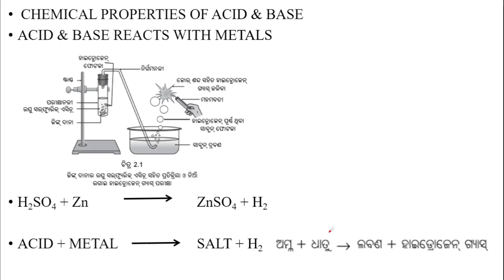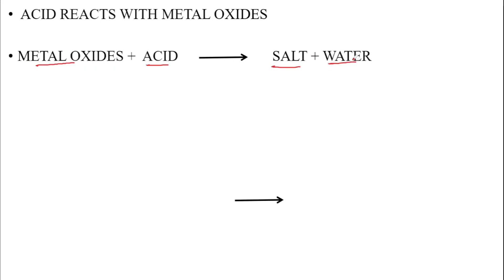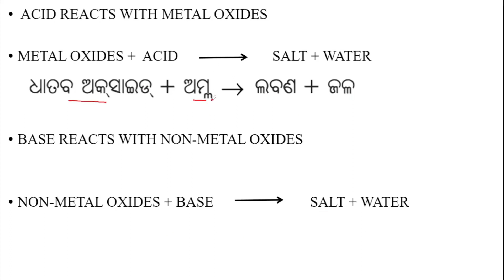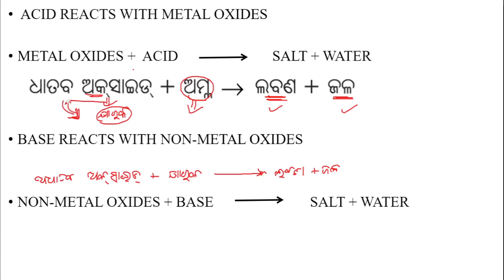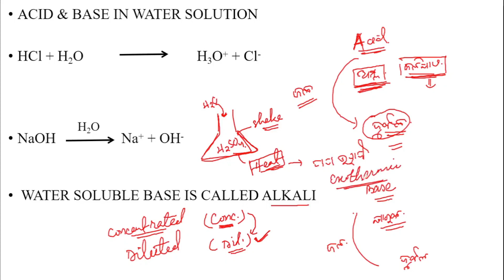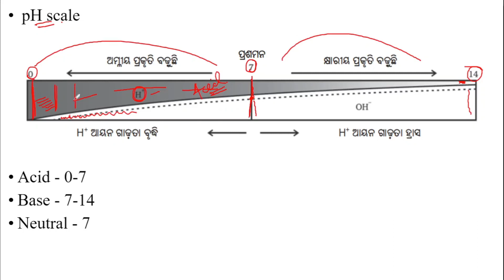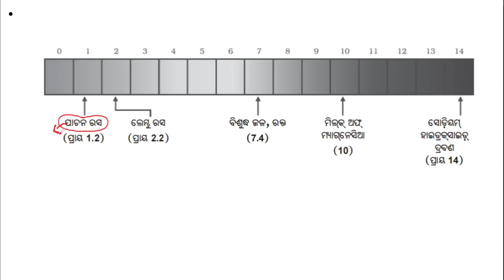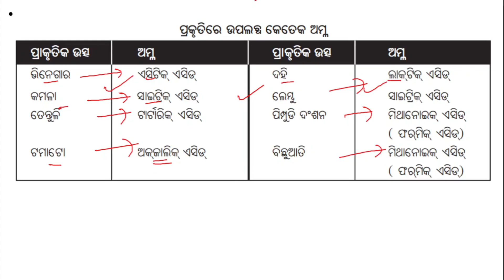Acid Base & Salt - 3 (Chemical Properties of Acid)